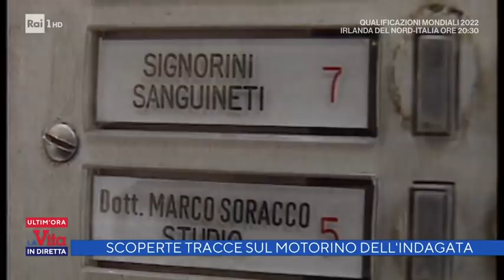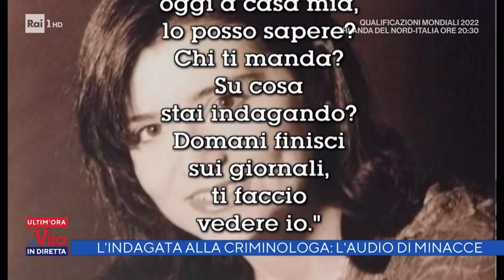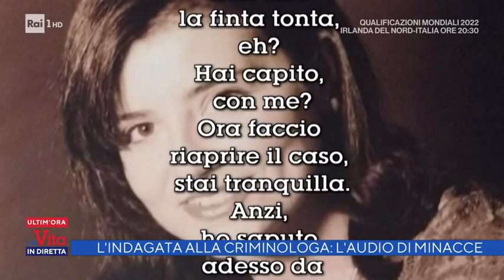Omicidio Nada Cella, sul motorino dell'indagata tracce di sangue - La vita in diretta 15/11/2021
- Novità nelle indagini sull'omicidio di Nada Cella, la giovane segretaria uccisa nel 1996 nello studio del commercialista dove lavorava a Chiavari. Gli investigatori hanno trovato tracce di sangue sul motorino usato 25 anni fa da Annalucia Cecere, l'ex insegnante di 53 anni, indagata per il delitto